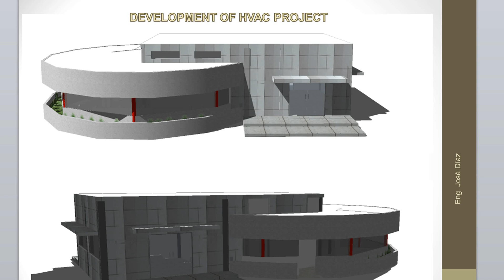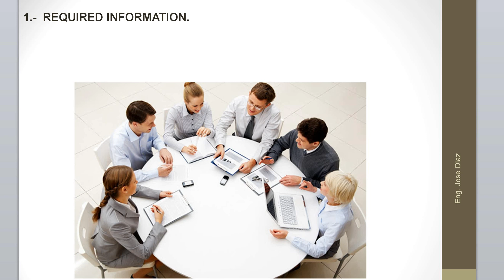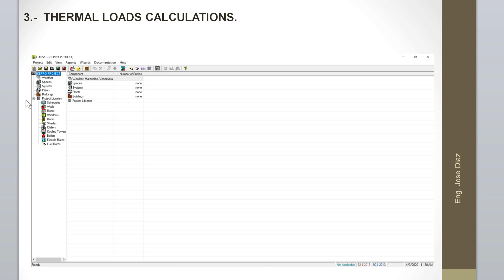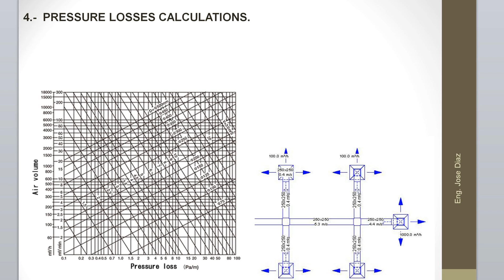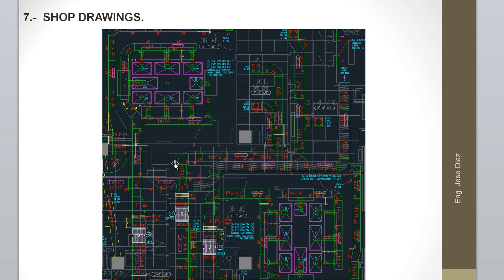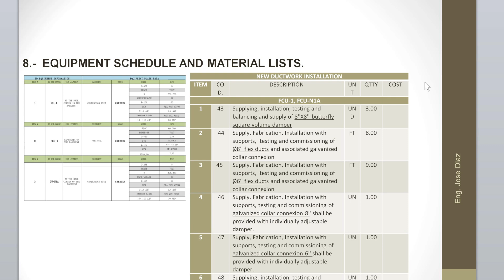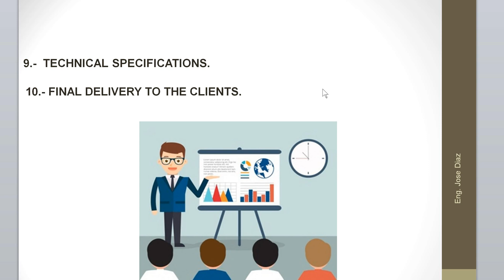HOW TO DESIGN AN AIR CONDITIONING SYSTEM. COURSE INTRODUCTION.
Hello Guys, In this video I present the introduction to the course, I'll be giving you an overview of the course, the content will develop as follow:

1.- Information required on an HVAC system design.
2.- Development of AUTOCAD drawings.
3.- Thermal loads calculations.
4.- Pressure Losses calculations.
5.- Exhaust Fans calculations.
6.- Equipment and devices selection.
7.- Shop Drawings.
8.- Equipment Schedule and Material list.
9.- Technical specifications.
10. Project Presentations.

Follow me also on:
Telegram HVAC Group

Thanks.